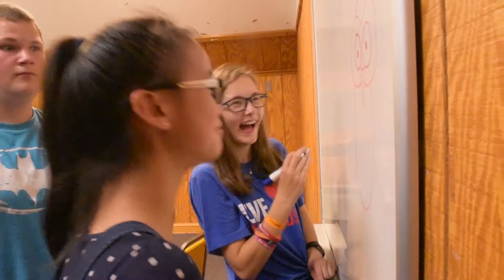Tuscarora Teen Week Day 2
Learn more about our program and ministry by visiting tuscarora.org